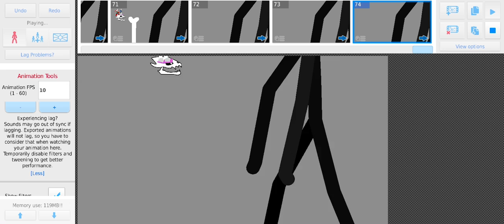Dust Sans Vs Trollge ( Part 1 ) - Sticknodes Battle